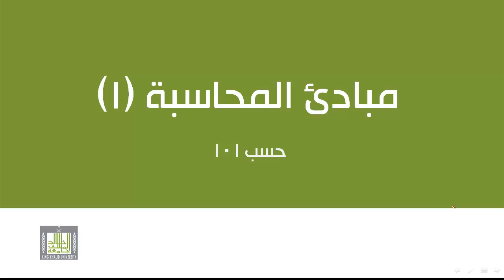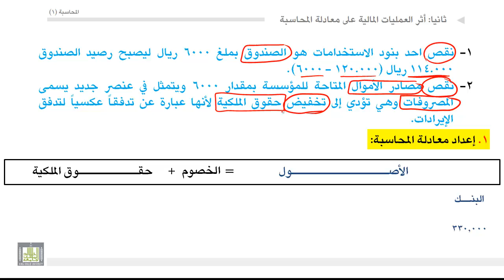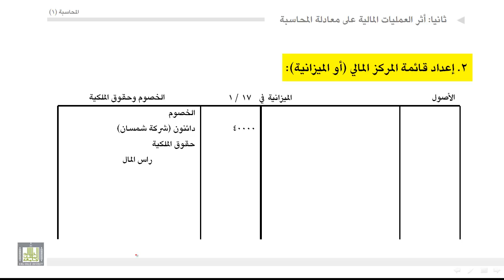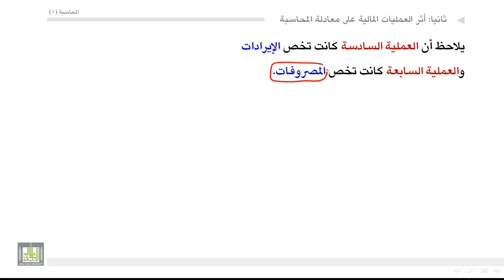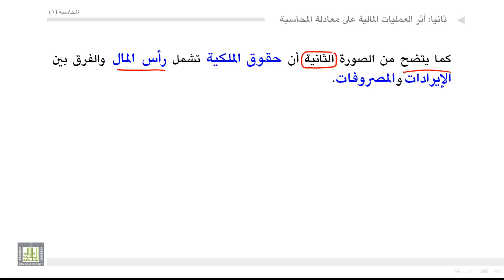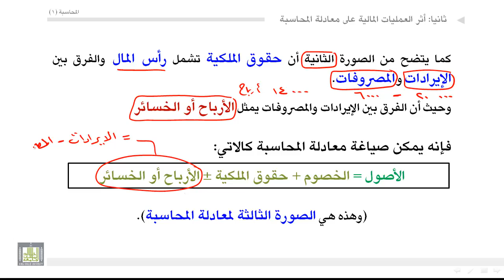مبادئ المحاسبة - أثر العمليات المالية على معادلة المحاسبة 7-2-2